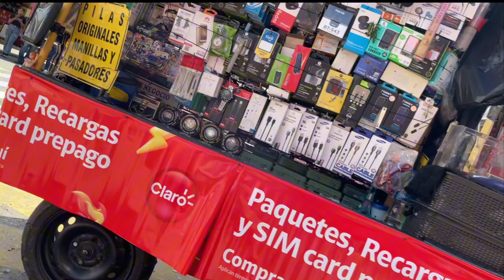Medellín Colombia Centro Friday 1pm Bustling Businesses and Restaurants